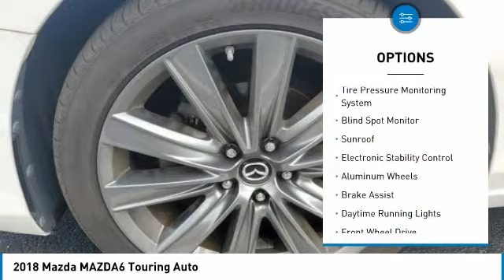2018 Mazda MAZDA6 25787A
2018 Mazda MAZDA6 Touring Auto

Tom Bush Mazda/Volkswagen
9850 Atlantic Blvd

REDUCED FROM $26,795! Mazda Certified, CARFAX 1-Owner, GREAT MILES 30,089! Sunroof, Heated Seats, Onboard Communications System, iPod/MP3 Input, Alloy Wheels, Back-Up Camera. br /br /KEY FEATURES INCLUDEbr /Sunroof, Heated Driver Seat, Back-Up Camera, iPod/MP3 Input, Onboard Communications System. Mazda Mazda6 Touring with SNOWFLAKE WHITE PEARL MC exterior and SAND interior features a 4 Cylinder Engine with 187 HP at 6000 RPM*. br /br /EXPERTS RAVEbr /More fun to drive than many of its rivals, the stylish 2018 Mazda6 is a standout in the midsize family-sedan class. Mazda's flagship sedan offers a sporty driving experience, fuel-efficient engines, an upscale interior and top safety ratings. -KBB.com. br /br /PRICED TO MOVEbr /Reduced from $26,795. br /br /PURCHASE WITH CONFIDENCEbr /160-point Inspection and Reconditioning by factory-trained technicians, Extended Coverage Available, 7-year/100,000-mile Limited Powertrain Warranty for additional peace of mind, 24-hour Roadside Assistance included during the warranty period, Mazda Certified Warranties are transferable should you sell your vehicle, Remaining balance of New Vehicle Limited Warranty, plus 12-Month/12,000 Mile Limited Warranty, Every vehicle includes a free AutoCheck Vehicle History Report, 3-month SiriusXM Satellite radio trial is included for all vehicles equipped with satellite radio, $0 Deductible on covered repairs br /br /BUY FROM AN AWARD WINNING DEALERbr /Tom Bush Family of Dealerships in Jacksonville, FL treats the needs of each individual customer with paramount concern. We know that you have high expectations, and as a car dealer we enjoy the challenge of meeting and exceeding those standards each and every time. Allow us to demonstrate our commitment to excellence! br /br /Horsepower calculations based on trim engine configuration. Please confirm the accuracy of the included equipment by calling us prior to purchase. br /